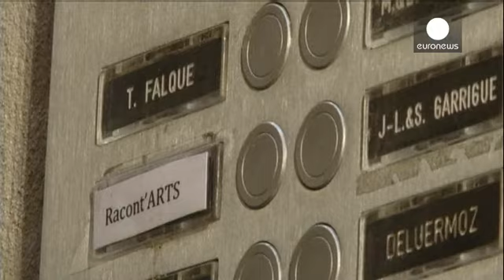Un appartamento per la Pop Up Art a Lione - le mag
Anche nella città di Lione, Francia c'è un appartamento che è stato trasformato in galleria d'arte per la gioia dei fan della Pop Up Art. Andiamo a casa di Sylvie Garrigue. Negli ultimi 4 anni ha trasformato questo appartamento in un bazar di arte contemporanea.

Lo ha intitolato Racont'Arts.

Sylvie Garrigue, fondatrice del Racont'Arts:
"Da una parte l'idea è mischiare le espressioni artistiche, pittura, scultura, fotografia, tappezzeria, oreficeria...dall'altra il punto forte è stato di far …